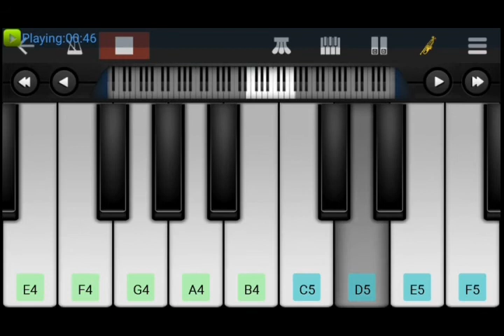VETRINADAI PODUM THAMILZHAGAME AIADMK/ADMK ELECTION SONG PIANO